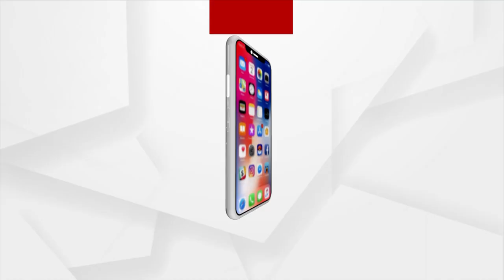ହାଏ ଋଣ ବୋଲି ଯାଉଛି ଜୀବନ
ନାରଦଙ୍କ ପଦ୍ମପୁର ବୁଲା (Episode-7)
ହାଏରେ ନେତା ହାଏରେ କଥା ହାଏରେ ତୋ ଭାଷଣ